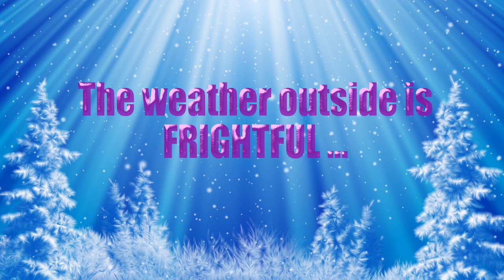NOVEMBER BOGO SALE - ALL ADULT COLORING BOOKS AND PAGES are 50% OFF ON SALE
ALL Made for Adults COLORING BOOKS and PAGES are Included! Store link is:

Many of the above links are my own Amazon Affiliate Links, any earnings I may receive from them (at no addtional cost to a user) are used to support this channel AND my fellow independent artists by allowing me to purchase copies of their books and products. This is ALSO the way I use my Amazon Wish List.